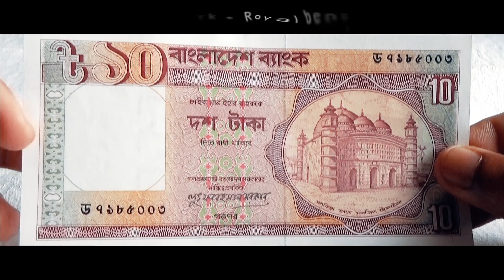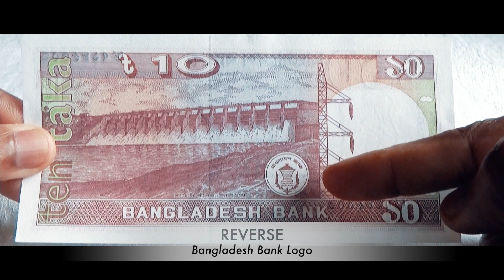10 Taka Banknote - Bangladesh | Commemorative issue | Victory Day Silver Jubilee '96